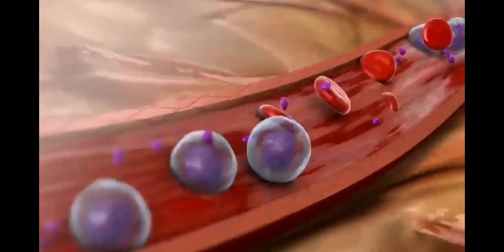Cuídate del sol y el calor